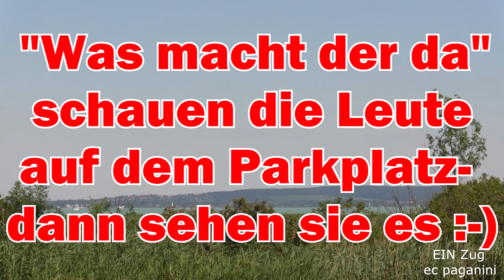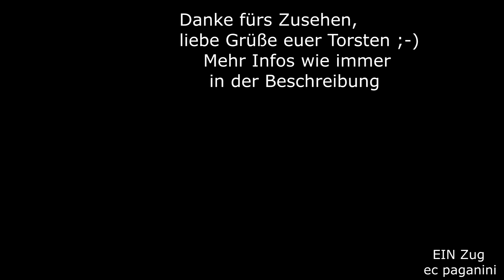"Was macht der da"- schauen die Leute neugierig auf dem Parkplatz dann hören sie die Trommel :-)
Am Parkplatz für den Balatonakali Strand schauten die Leute neugierig und interessiert, was macht der denn da? Glücklicherweise war es später Nachmittag, so dass ich auf dem sonst völlig überfüllten Parkplatz noch einen Platz finden konnte. Nebenan baute ich dann mein Stativ auf und erwartete den Tekergő 1973 aus Tapolca nach Budapest-Déli.
Eigentlich kein besonderer Zuglauf, aber zum "Retro Wochenende" am Balaton mit historischer Garnitur! Die RABA Schnellzugwagen auf Bautzener Lizenzbasis wurden gezogen von der M62 194, die mustergültig als Museumslok aufgearbeitet wurde. In Ungarn werden die Dieselloks aufgrund ihrer Herkunft "Sergej" genannt, hierzulande kennt ihr sie als "Taigatrommel".
Der Zug hat gerade den Bahnhof Balatonakali-Dörgicse verlassen.
Als die Besucher der Strandbades das Herannahen des Zuges bemerkten, ahnten sie wohl schon wegen mir, dass etwas besonderes kommen könnte.
Schnell wurden am Bahnübergang nebenan noch die Handys gezogen, um ebenfalls eine Aufnahme machen zu können.
05072020